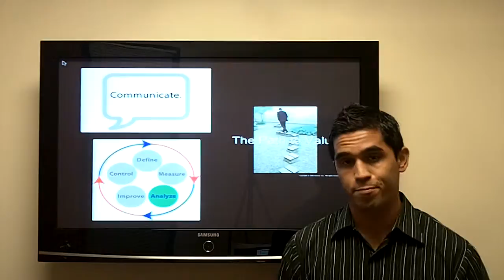Field of Diamonds - #44.MOV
P90NEX Tip#44
(its passed 90 days but we're keeping it going)